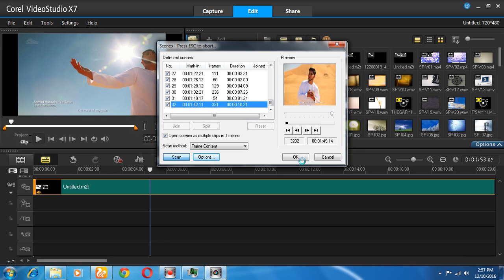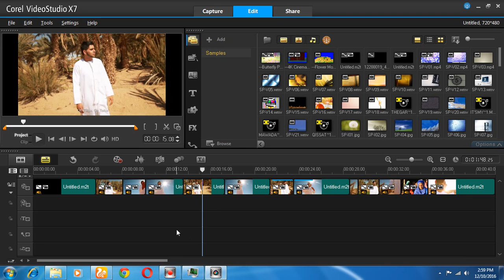corel videostudio--split by scense--tutorial bangla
oh it is different . you can a video short, cut, resize, and other tips is working. so try it